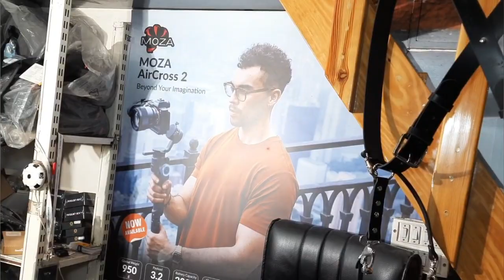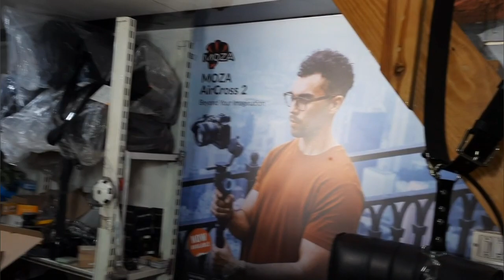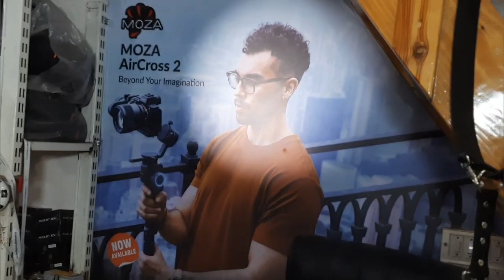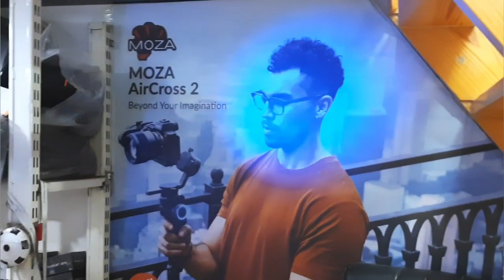Bowens mount snoot color gels & Honeycomb Grid for godox lights for fashion portraits product food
snoot & Grid
for godox lights